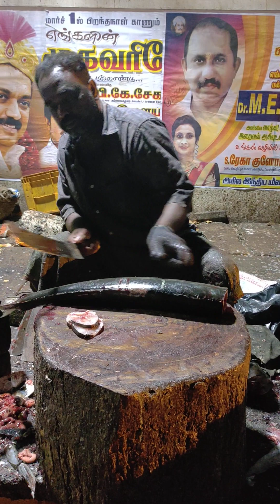KasimeduFishcutting kasimedufish mavali Vancharam cuttingfishskills